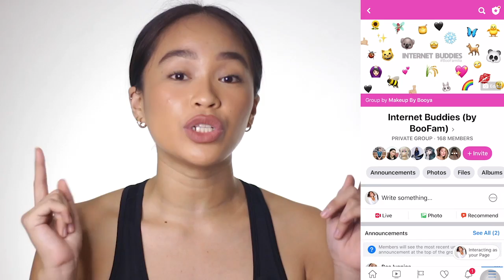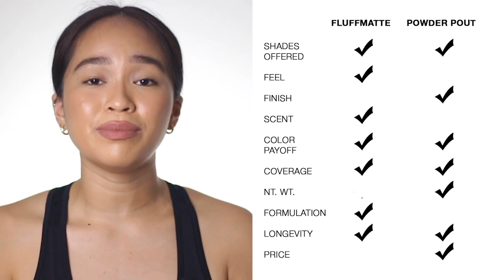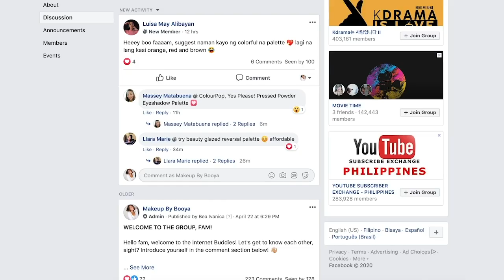Powder Pout vs Fluffmatte: Which One Should You Choose | Booya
◀︎ VIDEO TIMESTAMPS ►
⌈ (02:05) - SHADE COMPARISON ⌋
⌈ (04:05) - SHADE DUPES ⌋
(04:07) Brunette = Rei Germar
(04:17) Baked = Lou Sanchez
(04:30) Casual = Ry Velasco
(04:41) On Repeat = Mae Layug
(04:53) Girl Crush = Hazel Quing
(05:05) Vacay = Angel Dei
(05:17) Milkshake = About Raf
(05:30) Baby Spice = Ashley Yap
⌈ (05:49) FOOD TEST ⌋
⌈ (06:39) PRODUCT INFORMATION & PERFORMANCE DISCUSSION ⌋
⌈ (13:31) CONCLUSION ⌋

🎧Add your songs in the Boo Fam's collaborative playlist on Spotify!

That commission will help sustain this channel, start up projects for the Boo Fam, and will enable me to host more and bigger giveaways for you! ***